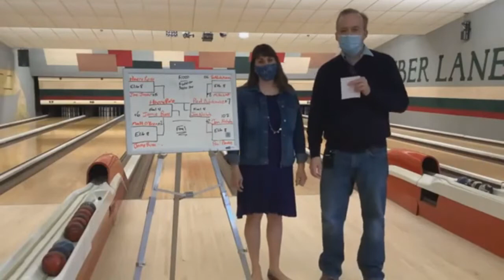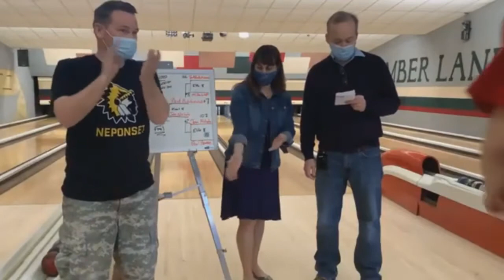Final four March 2021 at Webster's Timber Lanes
Harry Rose, Jon Nichols, Paul Budukiewicz and Jamie Byrne bested 89 other bowlers to advance and compete for $1,600 in prizes in this Candlepin Bowling handicap event.